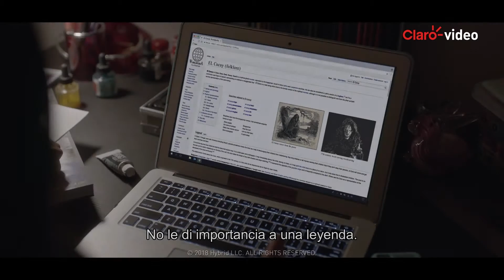Alquila | Cucuy: The Boogeyman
Glimmer Peak se ve sacudido por la inexplicable desaparición de varios niños. Sofía, la curiosa sobrina del sheriff, descubre que detrás de todo está Cucuy, el mítico hombre del saco que roba niños y deberá enfrentarse a él antes de que sea tarde.